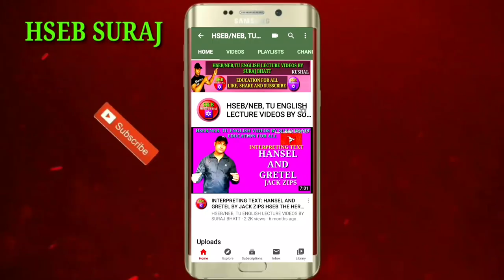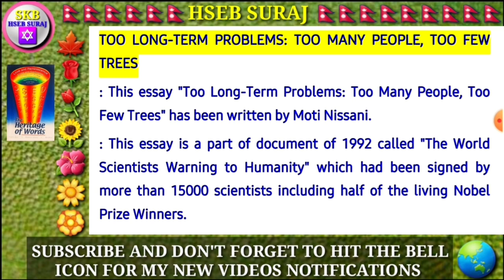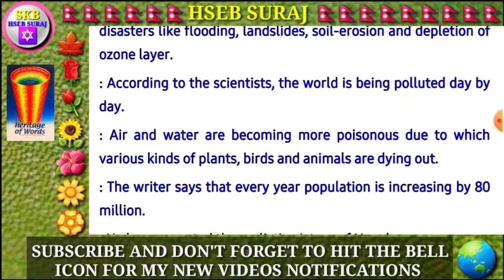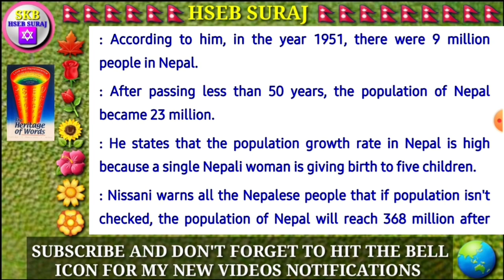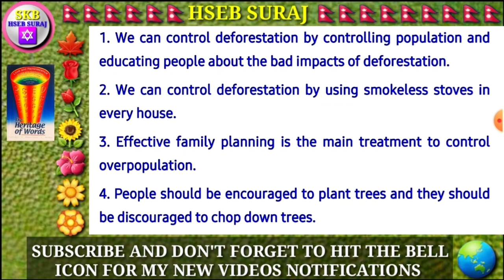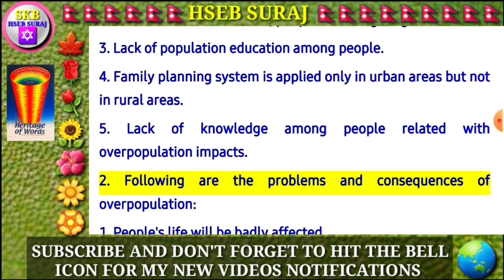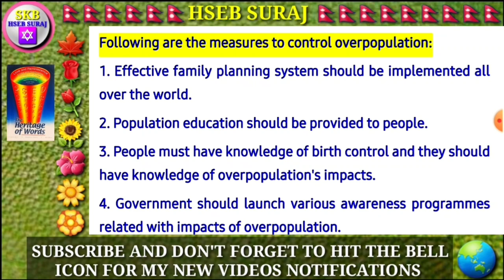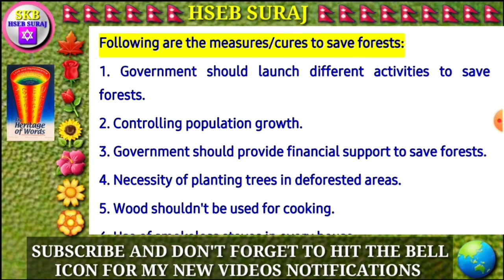Too Long-Term Problems:Too Many People,Too Few Trees| Heritage of Words Class 12|Summary| Hseb Suraj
Too Long-Term Problems: Too Many People, Too Few Trees Heritage of Words Class 12
Summary in Nepali
Hseb Suraj

BEST OF LUCK FOR YOUR BOARD EXAMINATION: HSEB SURAJ